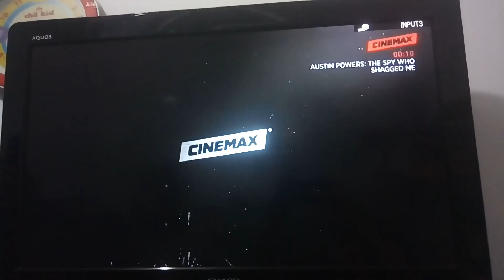Austin Powers: The Spy Who Shagged Me - Cinemax Intro